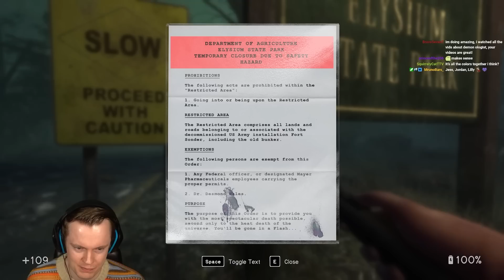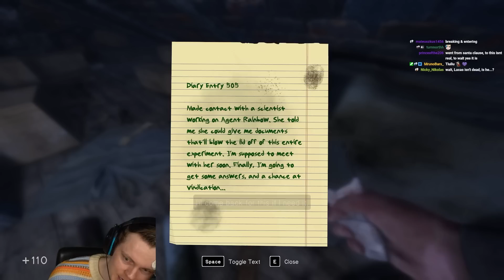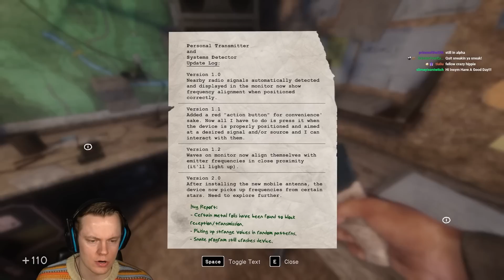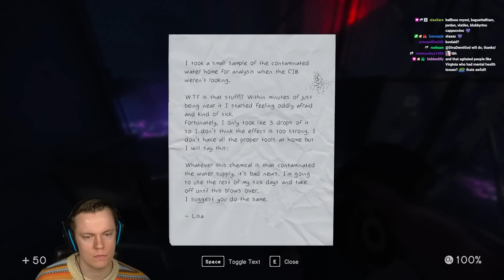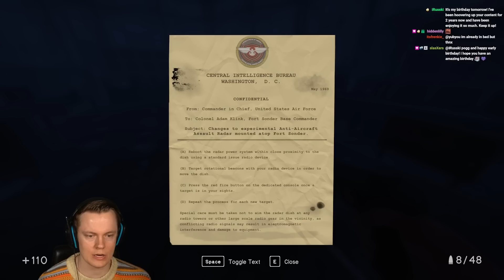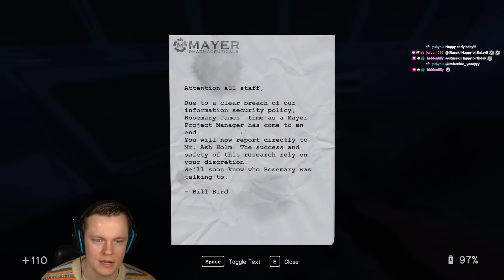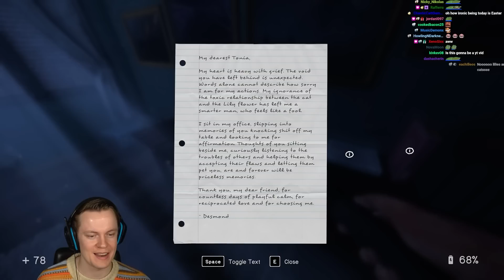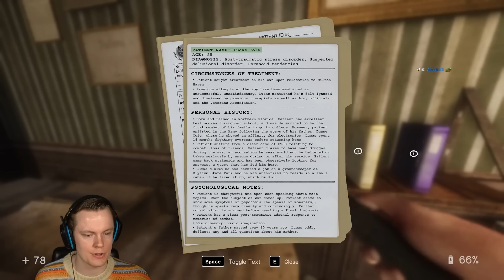The Final Boss is CRAZY - In Sound Mind ENDING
Welcome back to In Sound Mind! Today we finish the game! And what a perfect ending it is. This game is incredible!